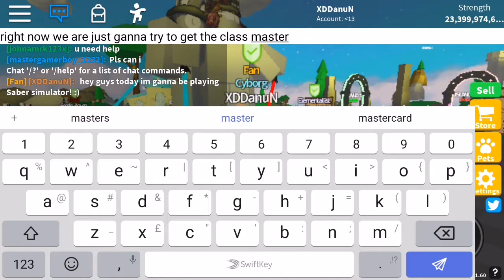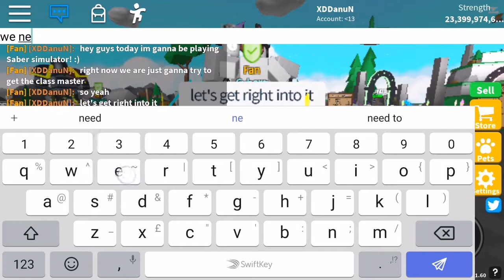Trying to get master class and doing other kind of stuffs IN SABER SIMULATOR ROBLOX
I tried to get the master class but I couldn't maybe the next vid I could this vid has no sound and also sorry for not making a vid for along time!